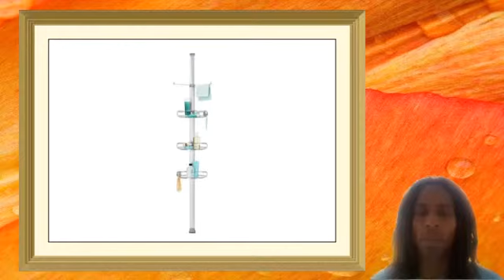simplehuman Adjustable Tension Shower Caddy Stainless Steel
I m adjustable adjustable shelves slide up and down to make room for tall bottles Secure fit reinforced aluminum pole with high compression spring fits securely between your floor and ceiling No tools needed just extend the caddy to install Convenient storage hooks hold a razor loofah toothbrush or other accessories Quick dispensing store bottles upside down for quick dispensing